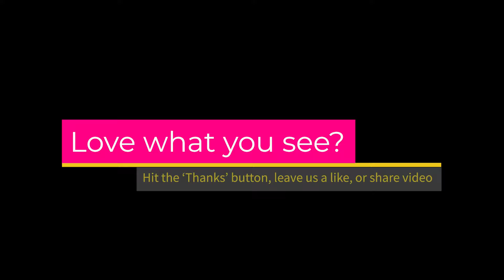Justin Bieber & Hailey Vacay on Lake Coeur d’Alene with Jason Kennedy & Lauren Scruggs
Justin Bieber and Hailey Bieber vacation with friends Jason Kennedy and Lauren Scruggs on Lake Coeur d’Alene in Idaho.  The group was spotted sitting beachside as they enjoyed a holiday after Bieber's scary bout with Ramsay Hunt Syndrome. Usher and his family were also seen hanging out with the group (not pictured).

The "Love Yourself" singer appeared in good health sporting a neon yellow pair of swim shorts and a white visor while Hailey opted for a bucket hat, blue bikini top, and white sandals.  The pair was spotted playing with baby Ryver Rhodes as parents Jason Kennedy and Lauren Scruggs watched.

He's taking a break from touring as he continues his recovery from facial paralysis caused by Ramsay Hunt Syndrome.